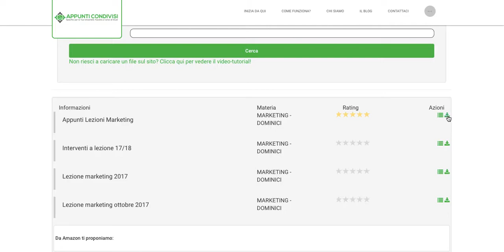Appunti Marketing Prof. Dominici Economia amministrazione aziendale Palermo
Scarica GRATIS Appunti di Marketing col Prof. Dominici iscrivendoti su Appunti Condivisi da qui

In questo video ti spiego come scaricare gratis gli appunti di Marketing col Prof. Dominici per il corso di studi economia e amministrazione aziendale palermo.

Ti basta semplicemente andare su Appunti Condivisi, registrarti gratuitamente e una volta completata la registrazione, cliccare dal tuo pannello sul bottone verde "Cerca file". Da qui ti basta compilare i campi come vedi in questo video e cliccare su "Cerca". Dopo di che, basta cliccare sull'icona "Download" che trovi sulla destra del file ed il gioco è fatto!

Se vuoi laurearti velocemente e con voti alti, acquista il libro in vendita su Amazon che ti permetter‡ di farlo. Compralo qui

Se sei uno studente lavoratore, entra a far parte della prima e unica community italiana di studenti lavoratori per avere consigli e strumenti GRATUITI per conciliare studio, lavoro e vita privata. Accedi qui

*MA COS'E' APPUNTI CONDIVISI???*

Appunti Condivisi è il primo portale in Italia che permette la condivisione gratuita di materiale didattico (appunti, riassunti, domande d'esame, slide, registrazioni audio delle lezioni, etc.) specifici per Università, Facoltà e Corso di Studi.

*COSA DEVI FARE ADESSO?*

Vai su e scarica subito gli appunti specifici per la Tua Università, Facoltà e Corso di Studi che ti servono per superare al meglio il tuo prossimo esame.

*YOUTUBE CHANNEL APPUNTI CONDIVISI*

ISCRIVITI ORA AL NOSTRO CANALE YOUTUBE, così sarai sempre aggiornato su ogni nuovo video pubblicato e sarai sempre il primo a conoscere tutte le novità sulle Strategie di Studio e preparazione degli esami universitari più aggiornate.

*GRUPPO FACEBOOK Appunti Condivisi*

Seguici sul Gruppo Facebook di Appunti Condivisi, il gruppo di persone interessate alla studio e alla preparazione efficace degli esami universitari

*PAGINA FACEBOOK Appunti Condivisi*

*SEGUICI SUL BLOG DI Appunti Condivisi*